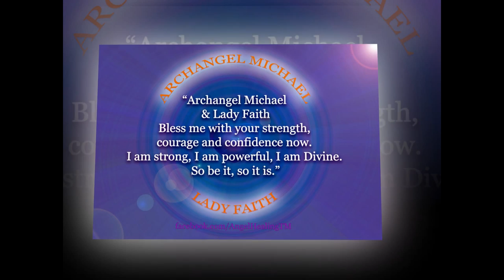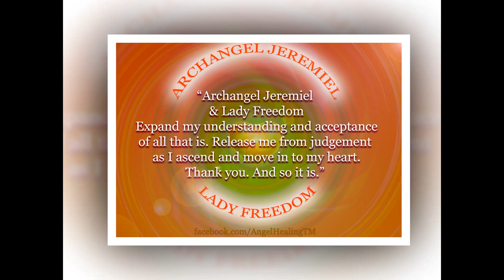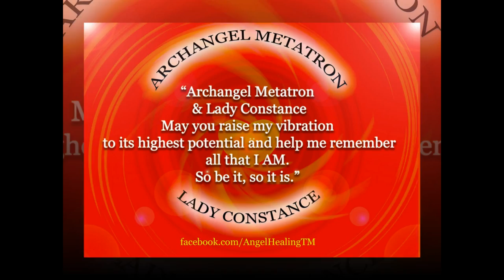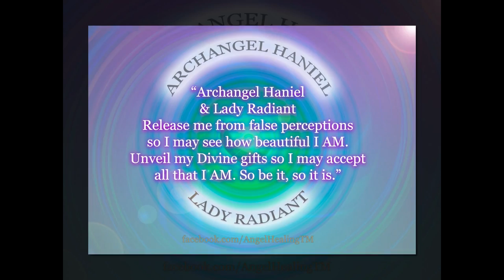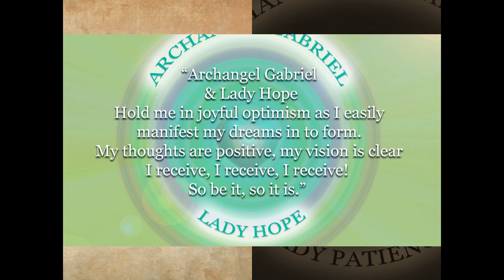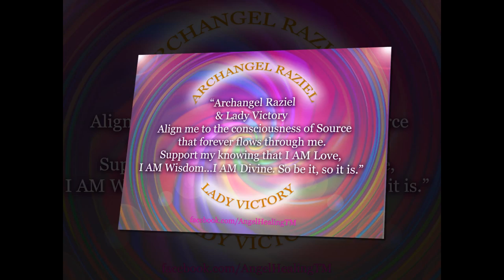Angelic Affirmations, love, light and wisdom from the Angels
A divine co-creation that gives added love, light and beauty to the series of Angelic Affirmations from the Angel Healing® program.

for this production accompanied by beautiful angelic music by Cheryl Angela

These energy-infused images and affirmations were created through Calista, Founder of the Angel Healing® program, with divine inspiration from the 16 Archangels and Archeia (twin flame aspects).

Energy activations and keys lay within each of the images - the perfect way to attune gently to the consciousness of the Angels.

Within Divine Love.

Follow Calista for helpful guidance for your ascension journey.